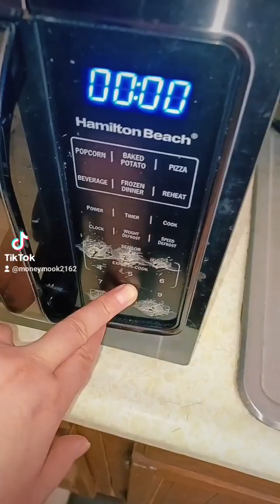SALISBURY STEAKS SANDWICH! PLZ! SUBSCRIBE! SHARE! LIKE! COMMENT! MR.VIRAL! BUSSIN! HOODMEALS!